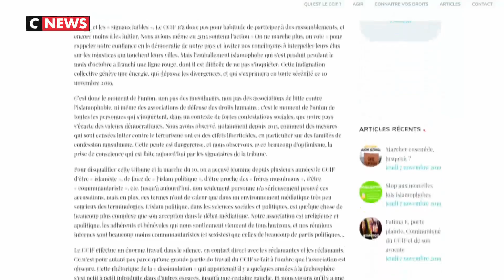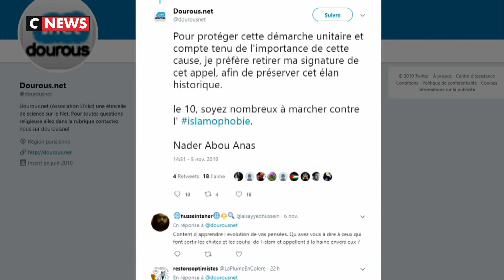Pourquoi la manifestation contre l'islamophobie prévue dimanche fait débat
A l'appel de plusieurs organisations et d'une cinquantaine de personnalités de gauche, une manifestation contre l'islamophobie est organisée, dimanche 10 novembre, à Paris. Mais, à l'approche de l'événement, certaines figures et responsables politiques revoient leur position ou prennent leurs distances, traduisant un certain malaise